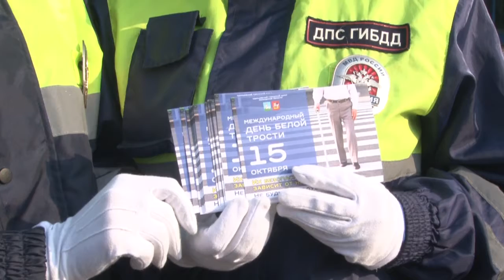Белая трость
Акция, посвященная международному дню белой трости прошла в Одинцово. К слабовидящим и слепым пешеходам должно быть особое внимание со стороны всех участников дорожного движения. Об этом напомнили горожанам сотрудники ГИБДД и представители администрации муниципалитета.